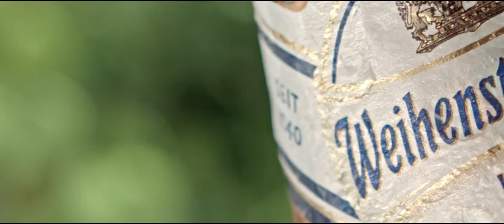Corporate video Bayerische Staatsbrauerei Weihenstephan short version Original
In a nutshell what you should know about us in any case.